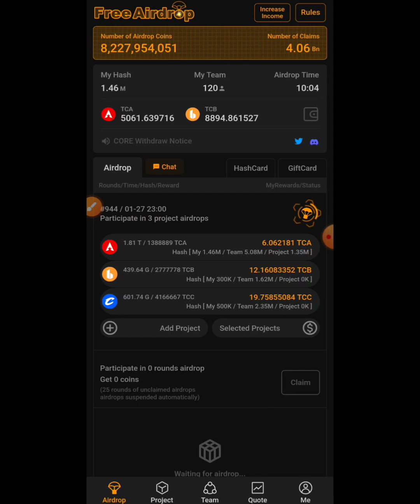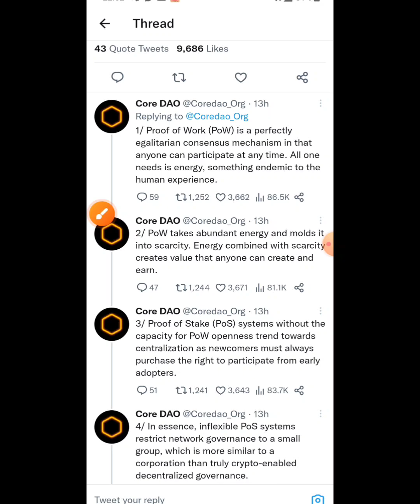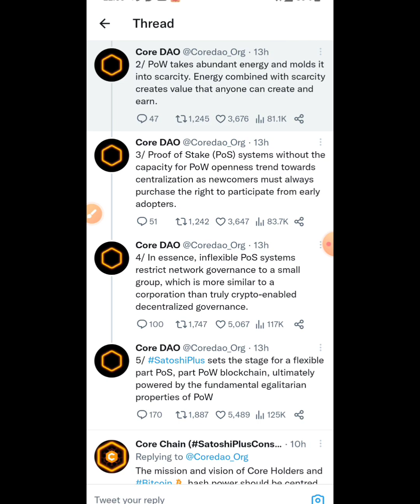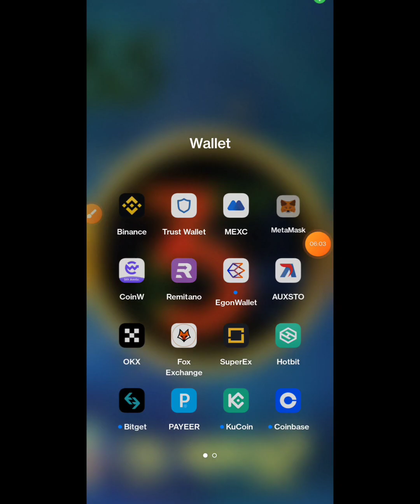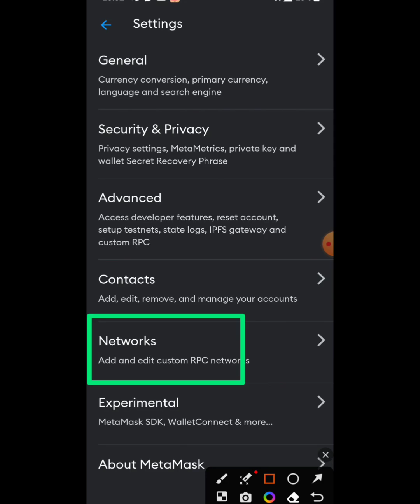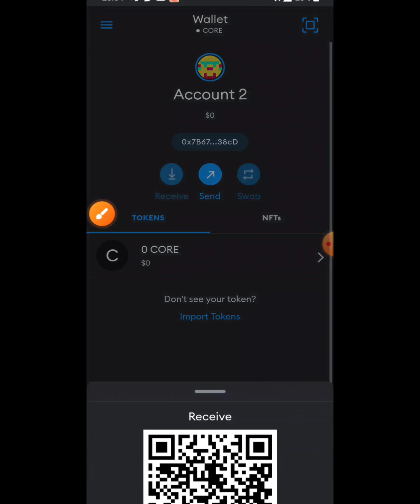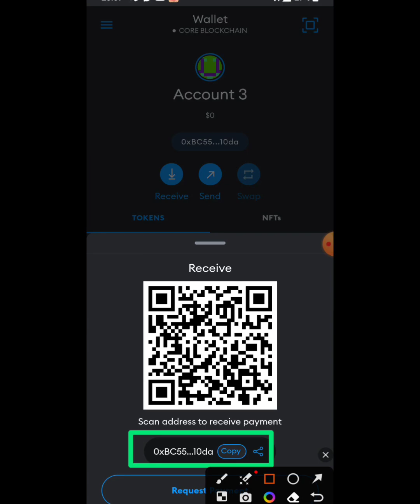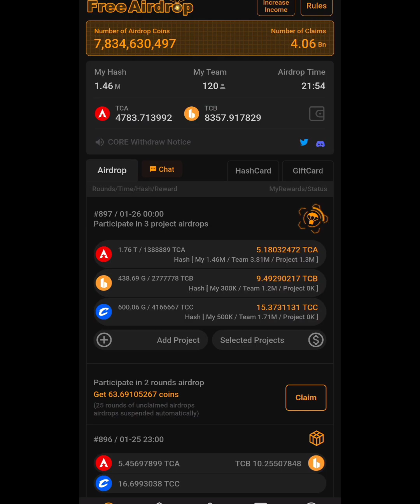CORE PRICE & MULTIPLE ACCOUNT IN ONE METAMASK | NEVER ESCAPE 365 |মেটামাস্ক অ্যাপে একাধিক অ্যাকাউন্ট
REFFER CODE / CAPTAIN CODE: 8120257